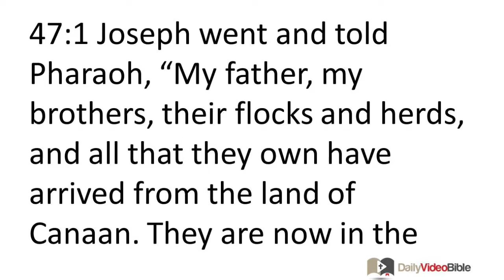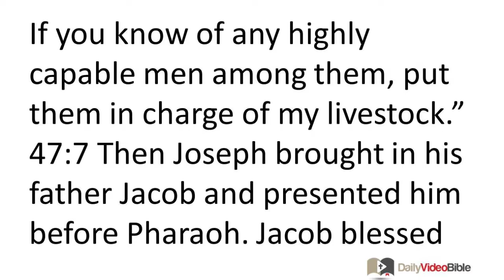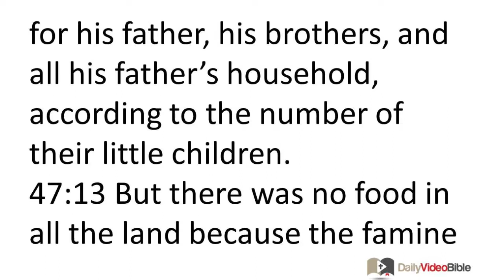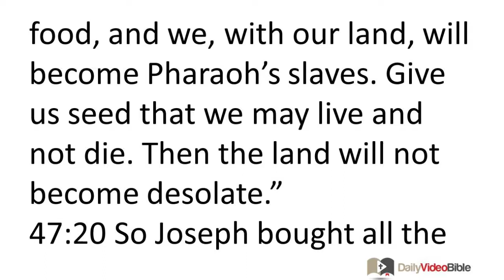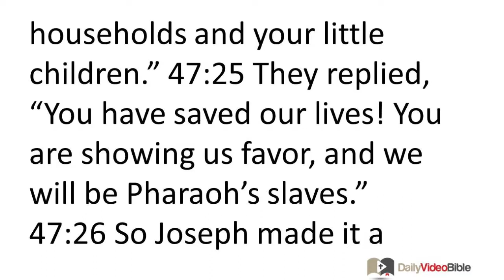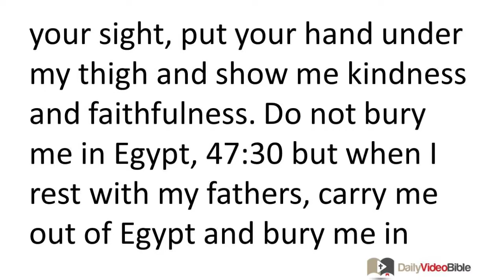January 27 Genesis 47 Old Testemant for the Daily Video Bible DVB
Genesis 47:1-17 - Joseph's Wise Administration
47:1 Joseph went and told Pharaoh, "My father, my brothers, their flocks and herds, and all that they own have arrived from the land of
Canaan. They are now in the land of Goshen." 47:2 He took five of his brothers and introduced them to Pharaoh.
47:3 Pharaoh said to Joseph's brothers, "What is your occupation?" They said to Pharaoh, "Your servants take care of flocks, just as our ancestors did." 47:4 Then they said to Pharaoh, "We have come to live as temporary residents in the land. There is no pasture for your servants' flocks because the famine is severe in the land of Canaan. So now, please let your servants live in the land of Goshen."
47:5 Pharaoh said to Joseph, "Your father and your brothers have come to you. 47:6 The land of Egypt is before you; settle your father and your brothers in the best region of the land. They may live in the land of Goshen. If you know of any highly capable men among them, put them in charge of my livestock."
47:7 Then Joseph brought in his father Jacob and presented him before Pharaoh. Jacob blessed Pharaoh. 47:8 Pharaoh said to Jacob, "How long have you lived?" 47:9 Jacob said to Pharaoh, "All the years of my travels are 130. All the years of my life have been few and painful; the years of my travels are not as long as those of my ancestors." 47:10 Then Jacob blessed Pharaoh and went out from his presence.
47:11 So Joseph settled his father and his brothers. He gave them territory in the land of Egypt, in the best region of the land, the land of Rameses, just as Pharaoh had commanded. 47:12 Joseph also provided food for his father, his brothers, and all his father's household, according to the number of their little children.
47:13 But there was no food in all the land because the famine was very severe; the land of Egypt and the land of Canaan wasted away because of the famine. 47:14 Joseph collected all the money that could be found in the land of Egypt and in the land of Canaan as payment for the grain they were buying. Then Joseph brought the money into Pharaoh's palace. 47:15 When the money from the lands of Egypt and Canaan was used up, all the Egyptians came to Joseph and said, "Give us food! Why should we die before your very eyes because our money has run out?"
47:16 Then Joseph said, "If your money is gone, bring your livestock, and I will give you food in exchange for your livestock." 47:17 So they brought their livestock to Joseph, and Joseph gave them food in exchange for their horses, the livestock of their flocks and herds, and their donkeys. He got them through that year by giving them food in exchange for livestock.